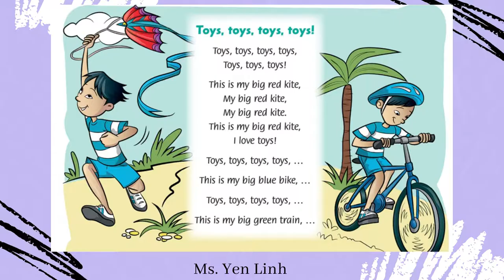UNIT 2: SONG - TOYS, TOYS, TOYS, TOYS (G3)